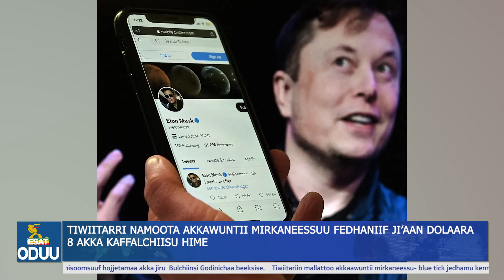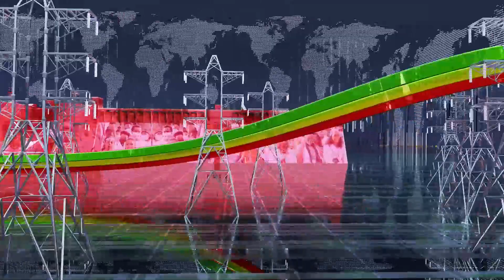Ethiopia -Esat Afan Oroomo Roobii Nov 2 2022